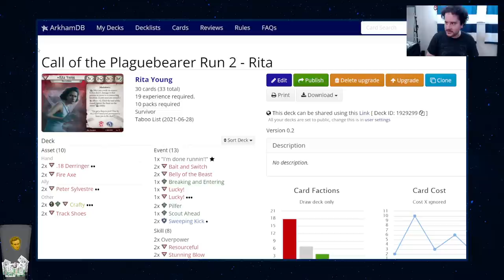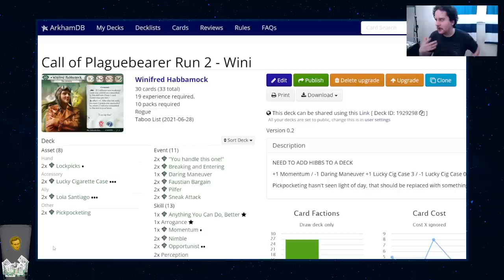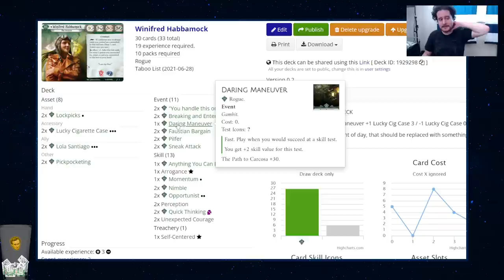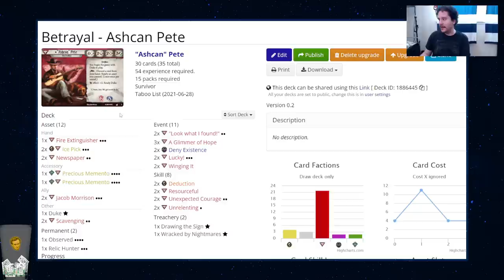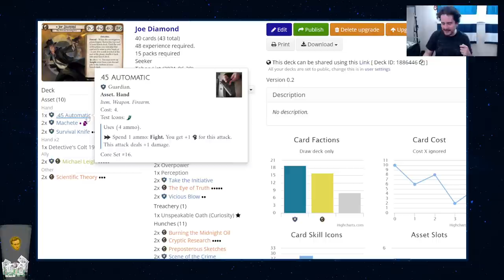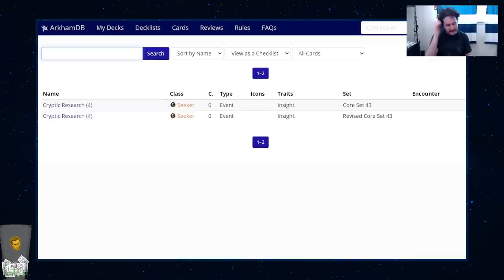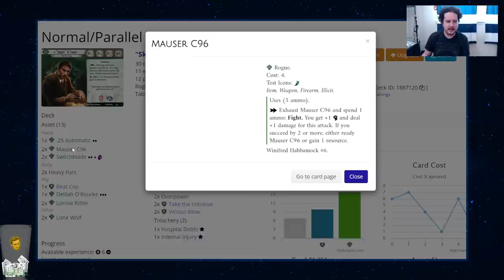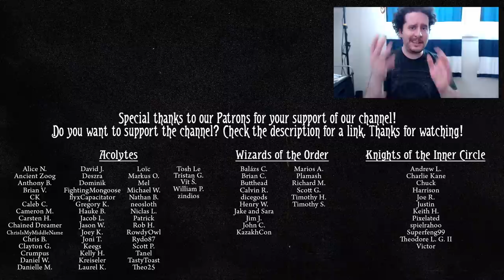Wait, I like Rita now? | 2022 Play-All-Investigator Resolution Check-In | ARKHAM HORROR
Hey everyone! Justin here with my first of 12 check-ins for my progress of completing my 2022 resolution of playing all investigators in a campaign. I hope you enjoy this check-in and insight on the decks and how my opinions on investigators may have or have not changed!